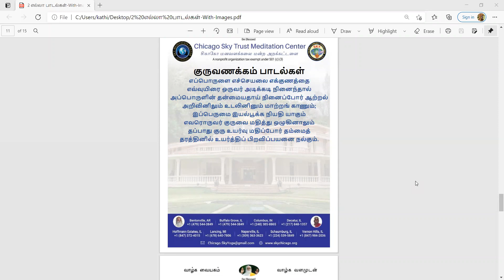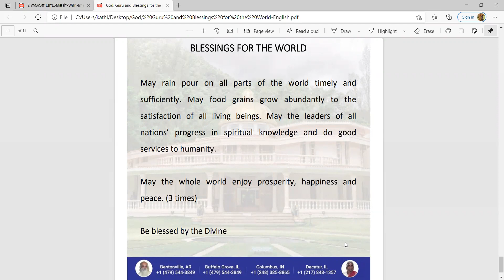மாலை தவ சிந்தனை - அஷ்டமாசித்தி என்றால் என்ன ? அதை பற்றி மகரிஷியின் சிந்தனை